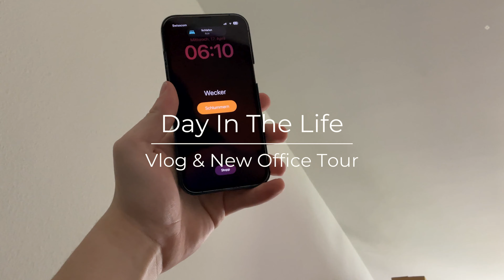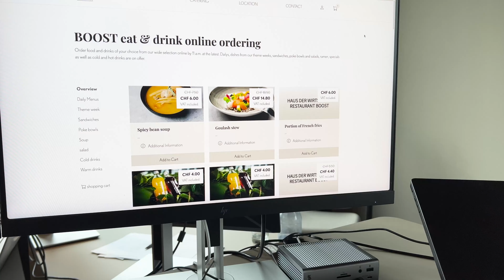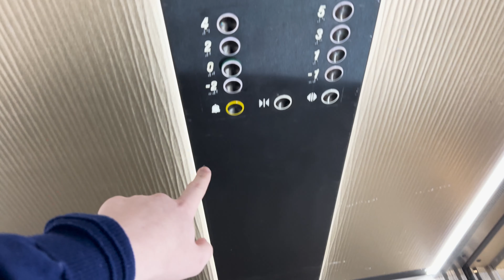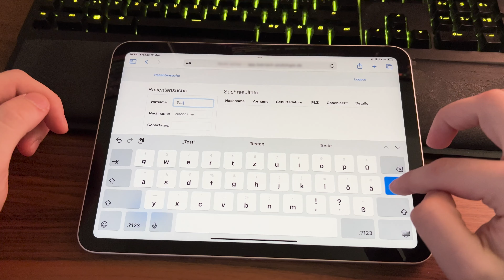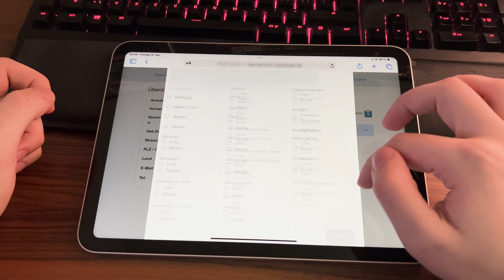New Office Tour | A Day in the Life of a Software Engineer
In this video, join me for a day in my life as a Software Engineer based in Basel, Switzerland. Follow along as I take you through my morning commute, delve into my daily development tasks, and give you a tour of the new office I recently started working in.

► Chapters:
0:00 - Morning Routine
0:39 - Commute
1:50 - Arriving at the office
2:38 - Desk Area Tour
4:18 - Coding Time
5:00 - Lunch Time
5:46 - Office Tour
8:14 - Packing up
9:18 - Evening Workout
9:58 - Side Business
11:26 - Outro